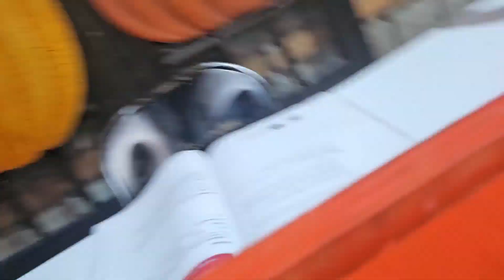SS102024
Adult Sunday School with  Nate Herron
Princeton, KY
Copyright License C 227590
+ Rehearsal License C CRL031677